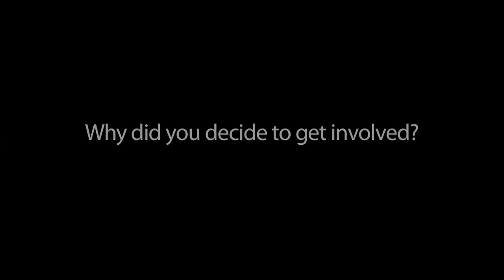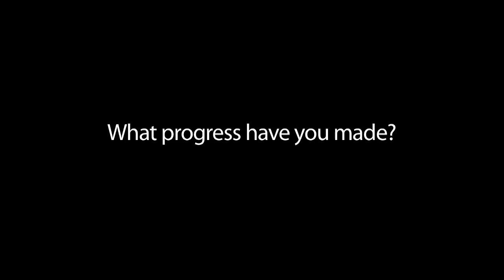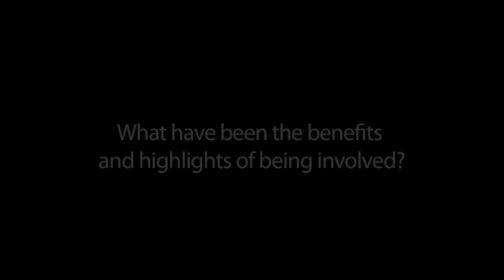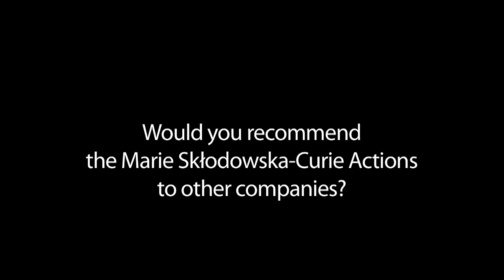FP7 Marie Curie Actions for Industry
A montage of interviews with representatives from Irish companies who were successful in securing funding from the FP7 Marie Curie Actions.